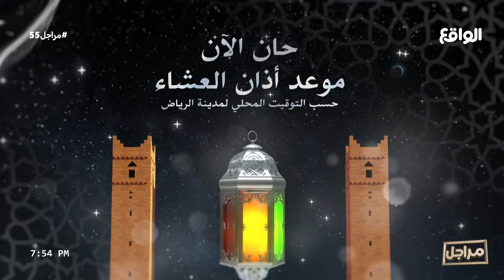جلسة سوالف مع متسابقين مراجل (مراجل55)